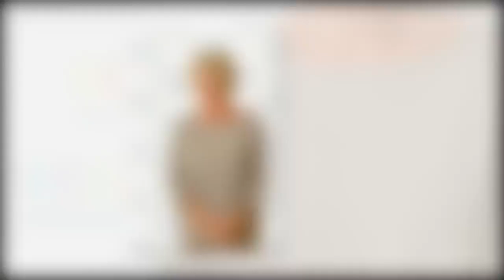Sophie Davant, si fière de sa fille Valentine qui vient de décrocher un prestigieux diplôme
L'animatrice de l'émission Affaires conclues vient de vivre un moment important dans la vie d'une mère : voir son enfant être diplômé. Elle ne pourrait être plus fière.